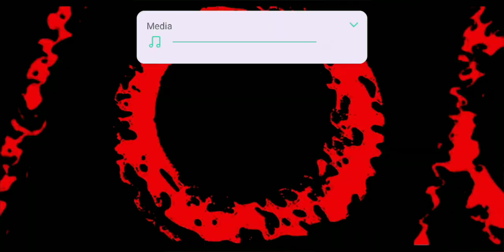granny2 game play video